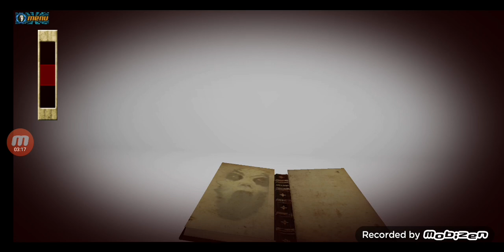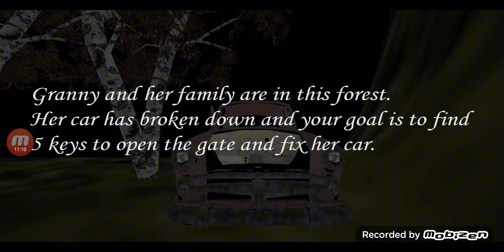fan game with slendrina and snedrina s mom